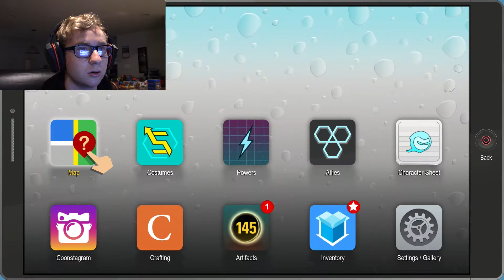YOU'RE A TOWEL! - South Park The Fractured But Whole Part 19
If you want to play it, it’s on the ps4 xbox one and pc